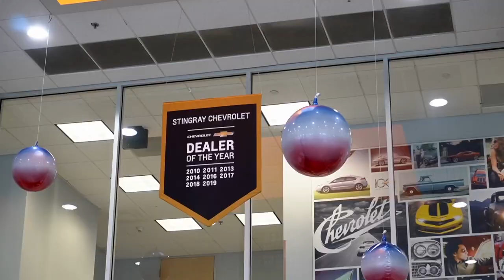DuPont Registry Cars & Coffee (Armature Works Tampa 7/17/21)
Norm took our Oldsmobile 442 to the DuPont Registry Cars & Coffee in Tampa, FL!

Stingray Chevrolet! Relax… and Enjoy the Difference! Located in Plant City, FL.